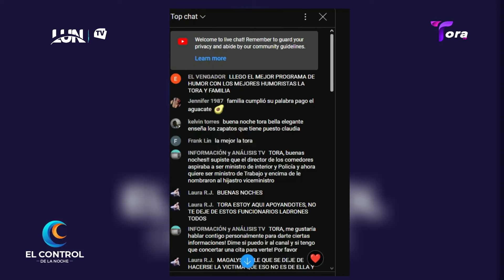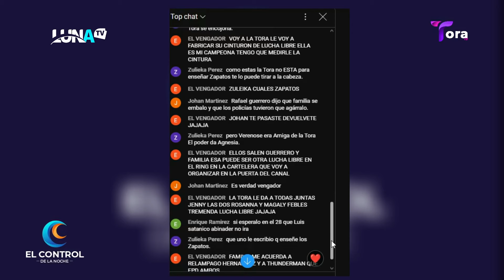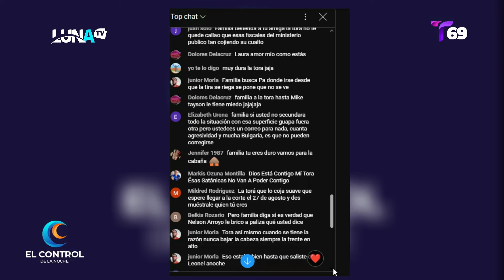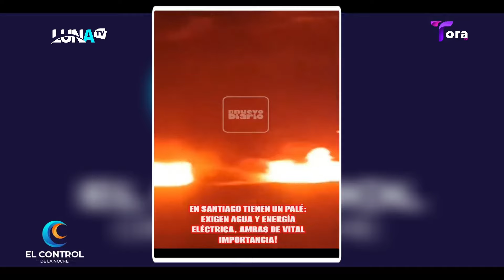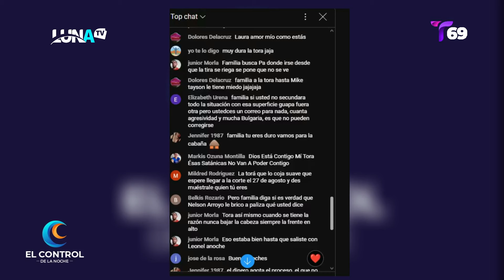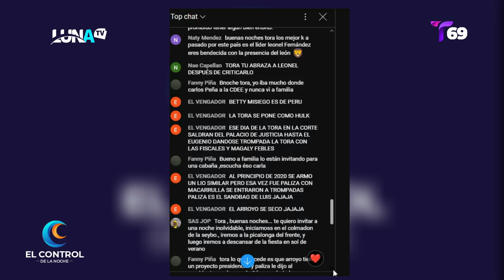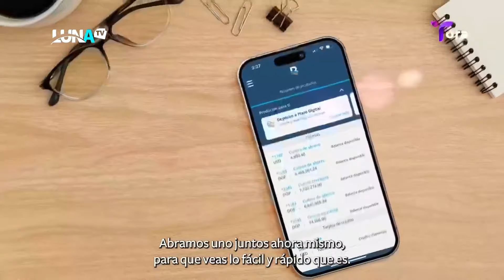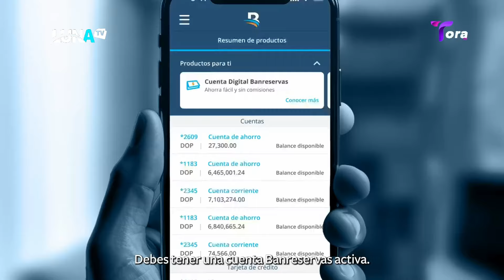La Tora denuncia está siendo perseguida por magistradas del ministerio público, mira quienes son